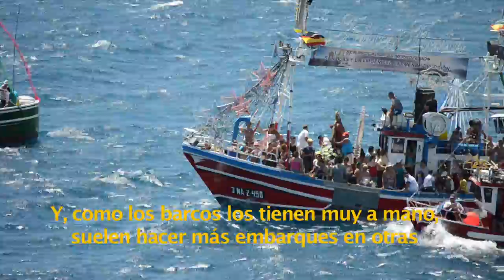Embarque en Los Abrigos. Tenerife. Islas Canarias. Cuadernos de etnografía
En la fiesta de Los Abrigos (Granadilla, Tenerife, Islas Canarias) se acostumbra a realizar un embarque. En este evento participa un gran número de personas que recorren las aguas cercanas la costa en pequeñas embarcaciones, dando vivas y otros gritos a la virgen, los santos, los pescadores, etc.
En realidad, hay dos embarque, uno realizado la noche de la víspera y otro, el día festivo.